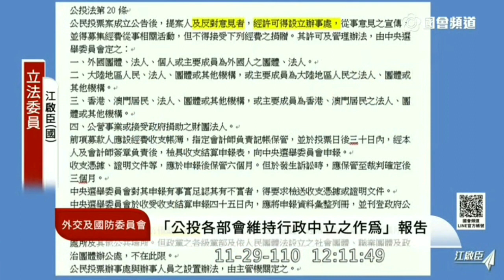行政院長整天趴趴走！拿人民的錢洗人民的腦！行政不中立從頭到尾都違法！江啟臣